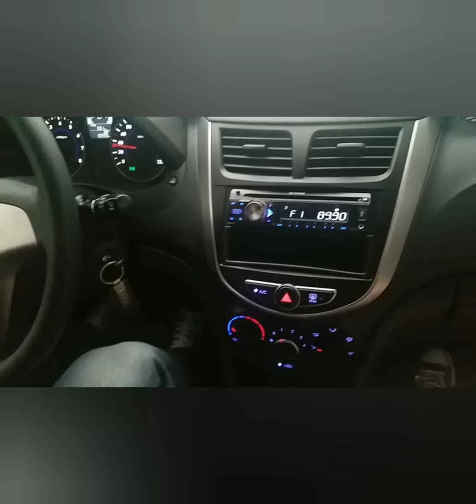Mateo's Birthday Celebration | Part 1